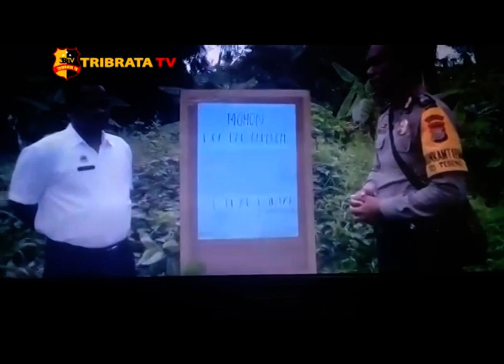BHABINKAMTIBMAS MENGIKUTI LOMBA POLISI TELADAN